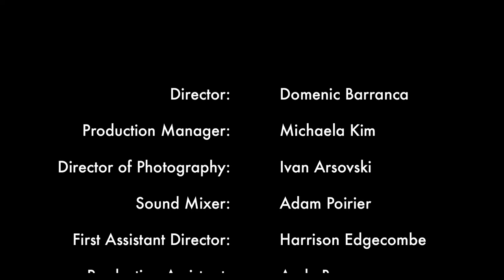Episode 3 Not My Mother's Basement Cooking Show: Hijack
Rob and his five-fingered friend Karen serve up Nonna’s gnocchi recipe. Unfortunately for Rob, not even his best buddy Renzo can put a stop to this crime.